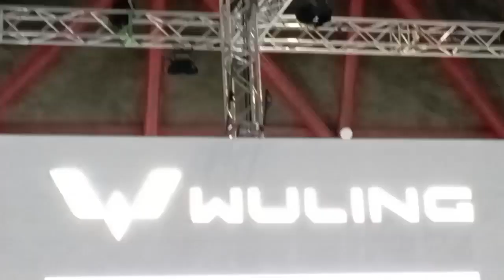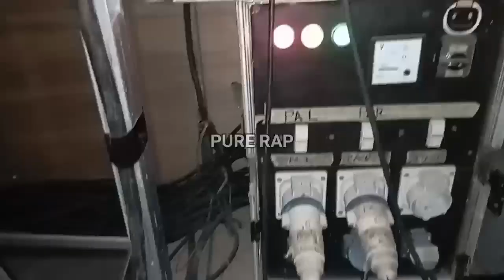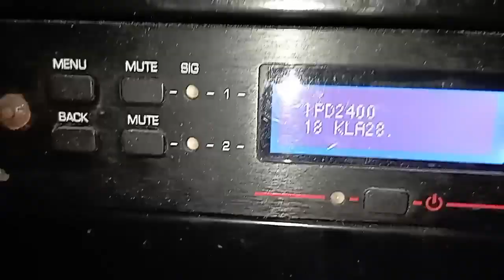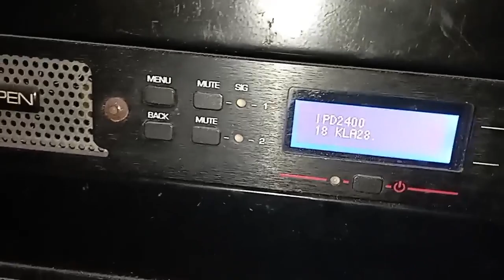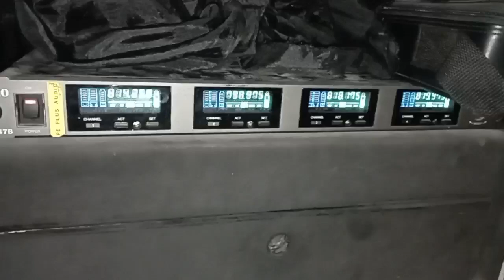ISI FOH SOUND SISTEM PAMERAN - REVIEW SOUND SISTEM PAMERAN by PEPLUS AUDIO INDONESIA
Kali ini kita akan review set sound sistem booth pameran wuling motor di acara PERIKLINDO ELECTRIC VEHICLE SHOW. Ada apa saja silahkan simak videonya
Semoga video ini memberikan manfaat
Salam sonsistem